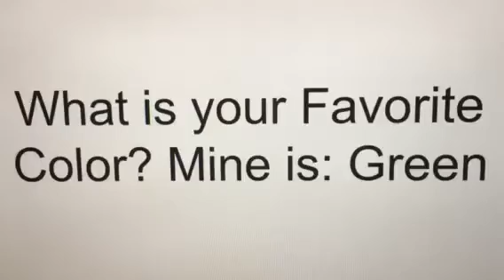What is Your Favorite Color?